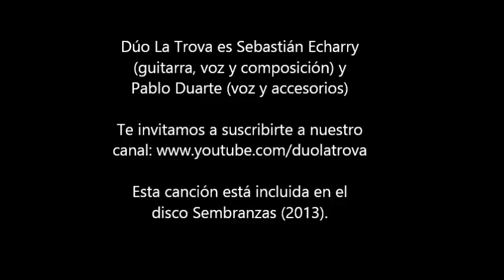Alejandra (Pugliese-Echarry) por DÚO LA TROVA ft. Augusto Blanca, Néstor Gómez y Javier Canevari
Esta canción es una composición de Sebastián Echarry sobre una letra de Antonio Pugliese. Está incluida en el disco "Sembranzas" (2013) del Dúo La Trova (Sebastián Echarry/Pablo Duarte), proveniente de Mar del Plata (Argentina).

Dúo La Trova es Pablo Duarte y Sebastián Echarry. Esta canción cuenta con la participación especial del cubano Augusto Blanca en voz, Javier Canevari en piano y Néstor Gómez en guitarra. El técnico de grabación fue Juan Sardi en el Estudio Etnia de Mar del Plata.

Alejandra
(Antonio Pugliese-Sebastián Echarry)

Alejandra escribe la tristeza de los sauces,
se despierta de su piel a romperse en los espejos,
mata una canción de amores que no han sido,
se mece en una cuna que le apaga el sin sentido.

Escribe que en sus huesos se esconde otra Alejandra,
dice que en su voz habla otra mujer,
se duerme de memoria en una muerte que es urgente,
alguien juega a que es en serio ese verso en el papel.

Viene de las lilas porque el mundo es una piedra,
nadie ha visto a esa niña que se rompe al caminar,
son poesías las espinas que en su cuerpo multiplican
escaleras caracoles que se incendian al tocar.

Se viste siempre así,
porque sabe que sus puentes se quebraron.
Escribe siempre así,
porque sabe que vivir no es más que eso.

Dice que le dicen a Alejandra que se esconda,
este sol de primavera quemará su soledad.
Ella nace últimamente de sus libros de recuerdos
son flores recostadas en la mesa que no está.

Cada página desnuda las frutas de su árbol,
son las rutas de arcilla cosidas en su cuarto.
Son amores con siluetas de una noche con la luna.
Hay que ver cómo es el mar que se ata a su cintura.

Alejandra va…
a acostarse con la muerte de los barcos
a acostarse lentamente de su cuerpo